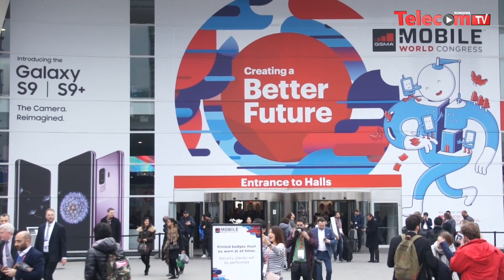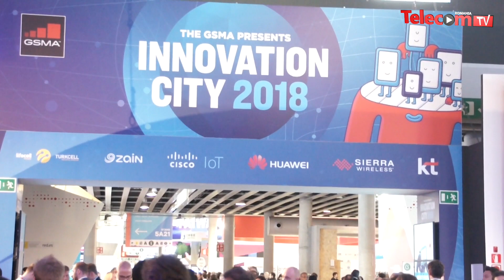Nokia - Kathrein 5G Antenna for Orange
Frank Weber, Group VP Marketing, Kathrein
Mobile World Congress 2018, Barcelona - 26 febr - 1 mar 2018